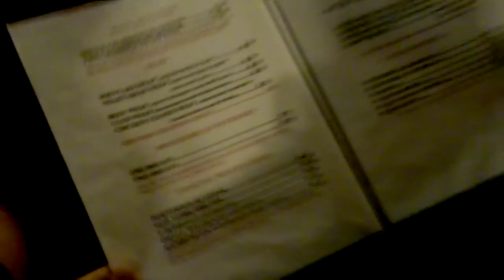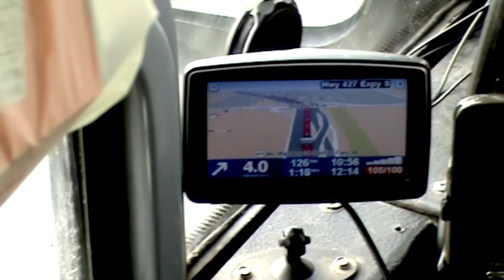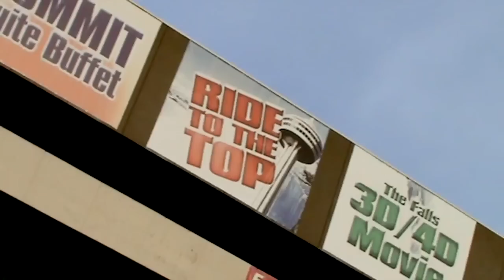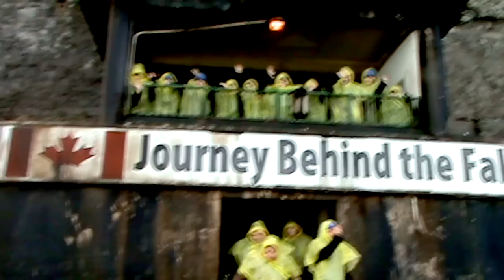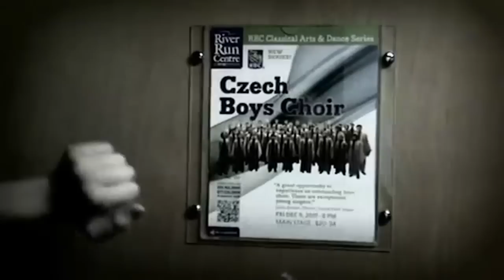Video Blog Kanada 2011 (4) - Český chlapecký sbor, Hradec Králové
4. díl video blogu Českého chlapeckého sboru, Hradec Králové z turné po Kanadě 2011

4th part of the Czech Boys Choir Video Blog from the Canadian Tour 2011